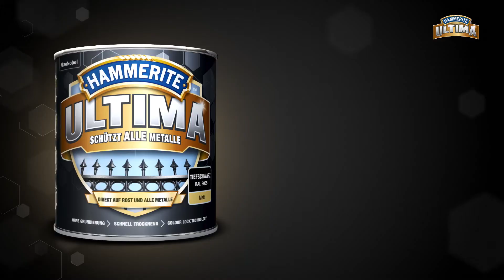So reinigst du die Pinsel nach dem Streichen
Wie du die Pinsel nach dem Streichen richtig reinigst, erfährst du in diesem Video.
Küchenrolle, alte Zeitung, Gummiband … ein paar einfache Tipps und Tricks anwenden und schon kannst du die Pinsel wieder einsetzen -  und mit HAMMERITE Ultima ALLE Metalle lackieren.